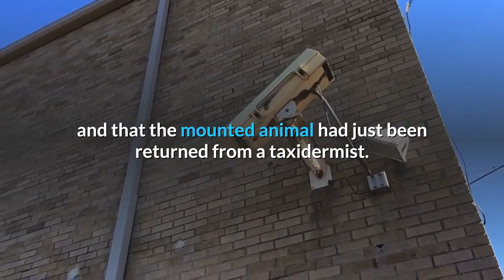Woman calls police after mistaking her son's taxidermy for a real bear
Out enjoying dinner Tuesday evening, Elliot Moya, the police chief of Eliot, Maine, decided to quickly check Facebook, unsuspecting of the eye-popping news he’d come to read. A post from a community member caught his attention – a report of a black bear inside an area home. At 8:20 p.m., the Eliot police received a frantic call from a woman saying she saw a bear inside her son’s residence. The woman was dog-sitting for her son when she went into his home and, looking up into the stairway, saw a bear staring straight ahead at the top of the steps. She promptly exited the home, but the dog stayed inside, so she called the department for assistance in getting her son’s dog out of the residence and safely ushering out the Ursus americanus. But upon further review, the bear was determined to be a black bear taxidermy mount. Moya explained that the woman’s son was a hunter and that the mounted animal had just been returned from a taxidermist.“Thankfully, it was a simple thing and nothing more,” he said. It is estimated that there are currently between 24,000 and 36,000 black bears in Maine, according to Maine’s Department of Inland Fisheries & Wildlife. In the last 100 years, the department said conflicts between humans and bears have lessened due to a low density of bears in-state, as well as “changes in agricultural practices, the decline of farming, increased interest in bear hunting, and the species’ rise in status as a game animal.”